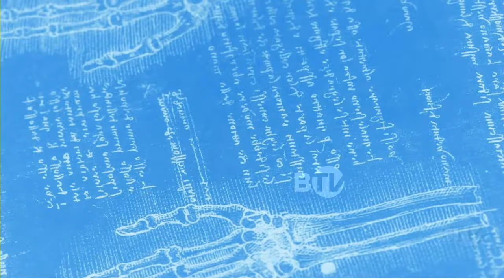🔴 LIVE | Film Horor Makin Kesohor - Obrolan Pagi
Film horor kembali mendominasi bioskop di masa Lebaran 2024, mengikuti tren yang telah berlangsung sejak 2017. Film horor Indonesia kini dinilai tak sekedar menjual sensualitas, namun semakin berkualitas. Dengan cerita yang kerap membingkai desa dan tradisi sebagai sumber ketakutan dan kekerasan, film horor dianggap ampuh menghimpun penonton di tengah momen kumpul keluarga. Tak pelak, film horor jadi objek perputaran uang yang menjanjikan di mata produsen film.

Simak obrolannya bersama Joko Anwar - Sutradara Film dalam Obrolan Pagi, 16 April 2024 pukul 07.00 WIB.